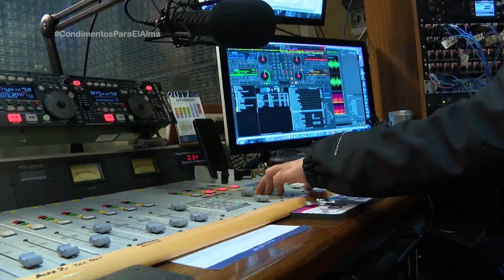CONDIMENTOS PARA EL ALMA